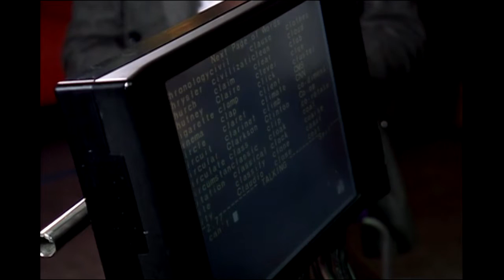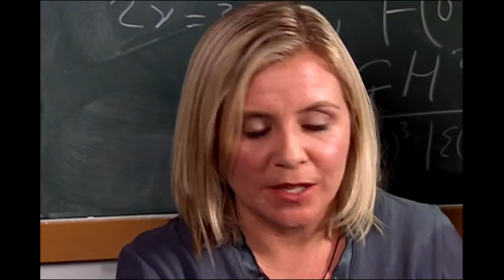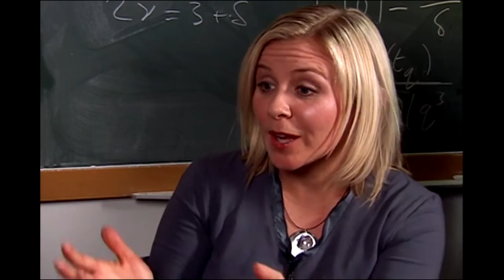Stephen Hawking interviewed by Charlie Rose (2008)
Charlie meets with astrophysicist Martin Rees to talk about, theoretical physicist, Stephen Hawking's contributions to science, later he speaks with Hawking and his daughter Lucy about their book, "George's Secret Key to the Universe," an attempt to explain the cosmological world to a younger audience.